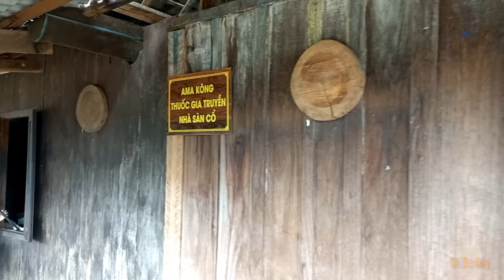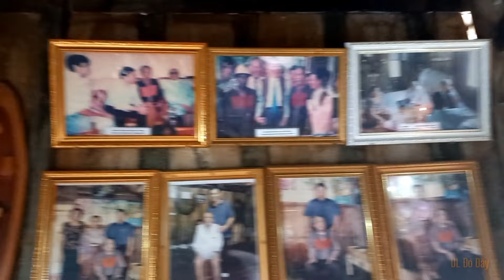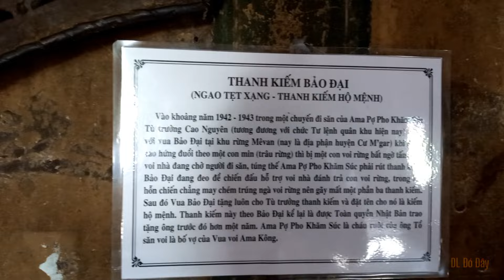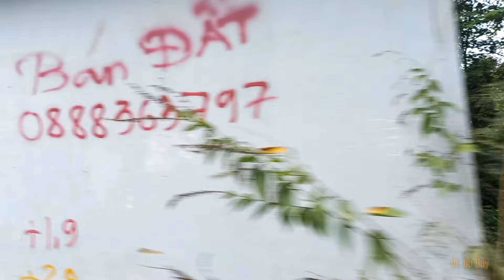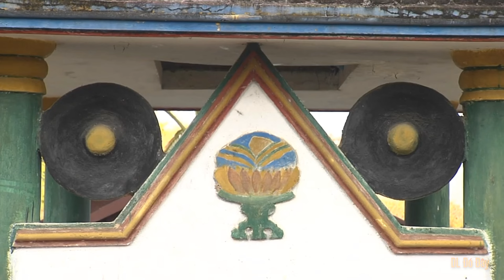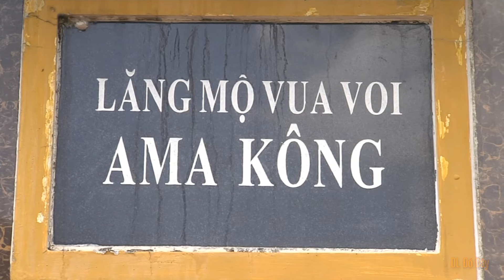NHÀ SÀN CỔ CỦA VUA SĂN VOI VÀ BÍ ẨN KHU LĂNG MỘ VUA SĂN VOI TẠI | BUÔN ĐÔN | AMAKONG | DL Đó Đây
- Ngôi nhà của vua voi là ngôi nhà to đẹp nhất Buôn Đôn thời bấy giờ. Tầng dưới nhà là nơi của gia súc và nhà kho, tầng trên để ở. Gian chính giữa có một cầu thang gỗ đi lên. Phía trước nhà là một hiên rộng kéo dài hai gian. Theo gia phả ghi lại, để xây dựng ngôi nhà này, chủ nhân đã phải huy động 18 con voi kéo gỗ, 14 thợ lành nghề do thợ cả Tha Vi Vông Khăm Sao (một nghệ nhân điêu khắc gỗ người Lào) chịu trách nhiệm thiết kế. Trị giá căn nhà vào thời điểm ấy phải đổi hết 12 con voi trên 60 tuổi có ngà dài cho công thợ, thiết kễ, đẵn cây, kéo gỗ... Khi cúng theo phong tục "tân gia", chủ nhà mổ 22 con trâu.
- Mộ vua săn bắt Voi hay khu nhà mồ tộc trưởng Khunjunob là một điểm tham quan Đắk Lắk rất nổi tiếng, nằm ở huyện Buôn Đôn. Đây là lăng mộ của một vị tù trưởng đầy quyền lực và được nhân dân khắp vùng kính phục, người đã khai sinh ra Buôn Đôn, có công lớn trong buổi đầu tạo lập và phát triển nghề săn bắt và thuần dưỡng voi rừng nơi đây. Đến thăm lăng mộ này, bạn sẽ được nghe kể về vị vua khunjunob sinh năm 1828, nổi tiếng là người đã bắt được hàng trăm con voi, trong đó nổi tiếng là con voi trắng mà ông đã mang tặng cho Hoàng gia Thái Lan năm 1861. Vua Thái Lan cảm phục và phong tặng ông danh hiệu Vua săn voi. Ông thọ đến 110 tuổi, chọn Buôn Đôn làm nơi yên nghỉ của mình. Sau khi ông qua đời, dân làng Buôn Đôn đã quyết định xây dựng lăng mộ của ông dựa theo kiến trúc M’Nông – Lào kết hợp để thể hiện lòng biết ơn và tôn kính đối với vị tù trưởng này. Kiến trúc nhà mồ theo văn hóa M’Nông - Lào được ngôi một ông thể hiện rõ qua mô-típ hình khối được trang trí bằng các búp sen trên bốn góc và đỉnh mộ. Trước khu mộ Vua săn voi Khunjunob có biểu tượng hình voi, mãnh thú, và chim công được tạc bằng gỗ và sờn màu sặc sỡ, với nhiều họa tiết, chạm khắc rất tinh xảo. Mộ được thiết kế hình Kim Tự Tháp và những ngôi nhà nhỏ được xây dựng với 4 cột xung quanh có hệ thống mái che. Trong các lăng mộ đều có xương thú, bát, đũa, chăn,…là những vật mà theo quan niệm của người Ê Đê chia cho người đã khuất. Bên cạnh lăng mộ của Vua săn voi là hàng chục ngôi mộ khác là của người thân, những người được phong danh hiệu dũng sĩ săn bắt voi của buôn làng. Trong đó đặc biệt phải kể đến mộ của Ama Kông một hậu duệ ưu tú của Vua săn voi Khunjunob với chiến tích săn bắt hơn 300 con voi.Khu lăng một Vua săn voi là nét đẹp tâm linh của người dân Buôn Đôn. Những câu chuyện kì bí về Vua săn voi được người dân ở đây truyền tụng và ca ngợi bao đời. Đây cũng là một điểm đến văn hóa độc đáo của du lịch Đắk Lắk.
- Chúc các bạn xem video vui vẻ!